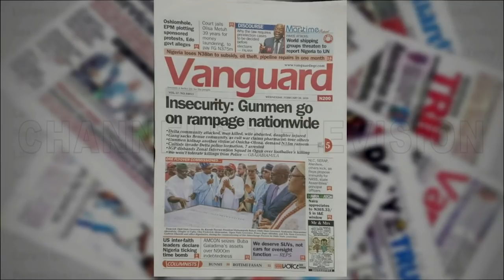Ex-Lawmakers Debate Bill After Passing Second Reading